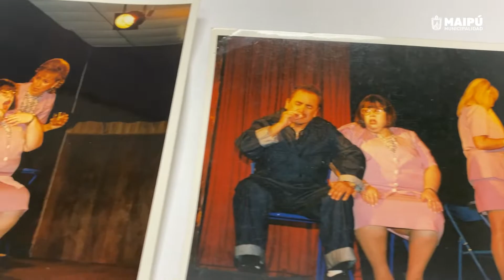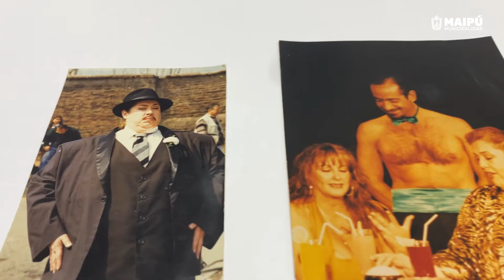CreadoraMaipucina - Patricia Iribarra, actriz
Patricia Iribarra es una CreadoraMaipucina ha estado por 47 años sobre las tablas. Enamorada del teatro, esta actriz, que es también parte nuestro Departamento de Cultura, nos cuenta sobre su trayectoria artística.
¡Gracias Pati por compartir tu arte con nosotros! ❤️